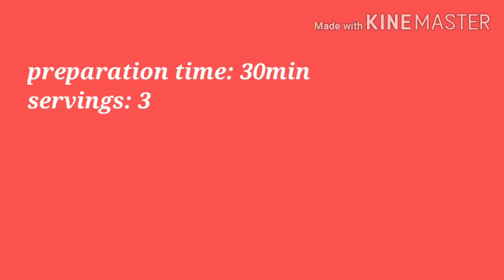Semiya payasam/ vermicelli payasam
tasty dessert recipe with vermicelli, you can make at any occassion.